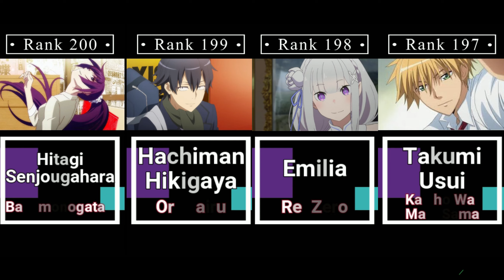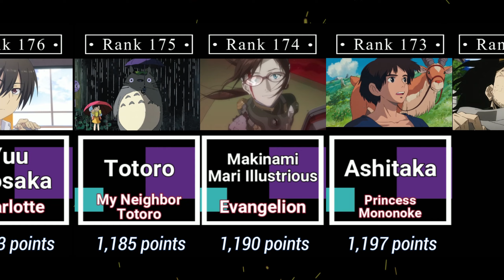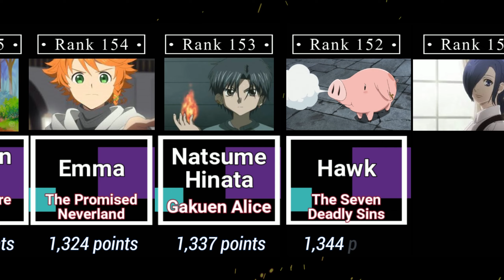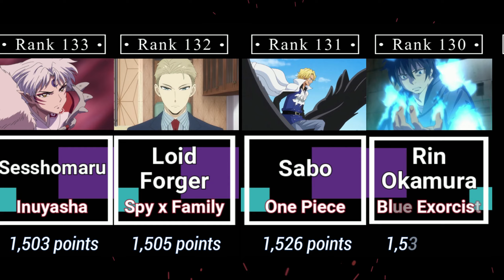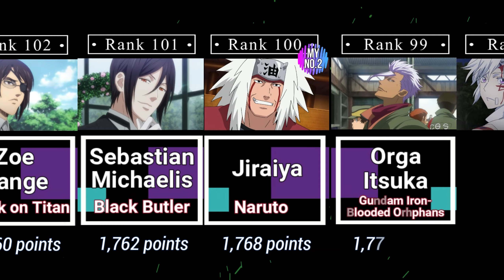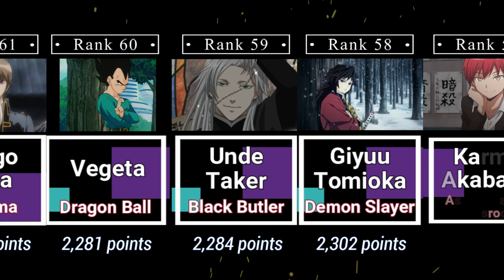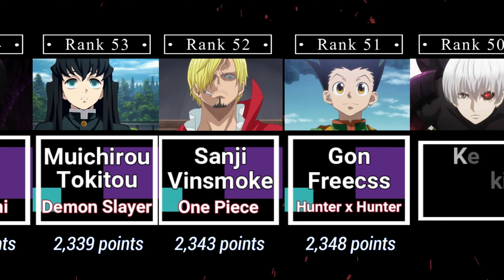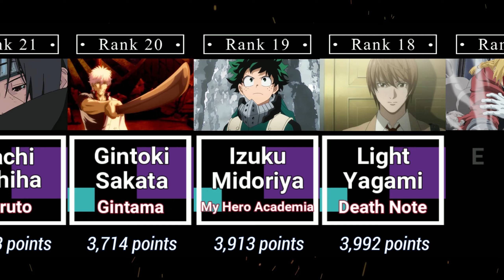TOP200 Most Loved and Popular Anime Characters of All Time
Discover the Top 200 most loved, favorite Anime Characters, ranked based on personal aggregation of data from 10+ recent rankings with sufficient vote numbers.

0:00 TOP200～
2:39 TOP160～
5:09 TOP120～
7:39 TOP80～
10:08 TOP40～